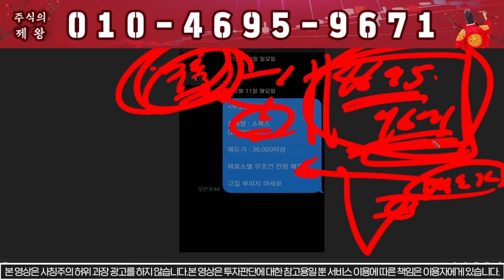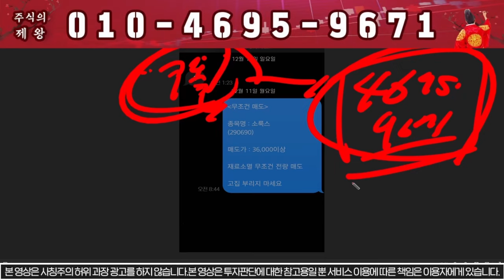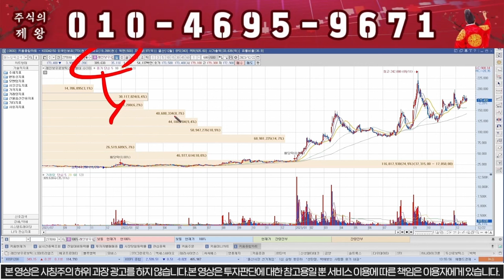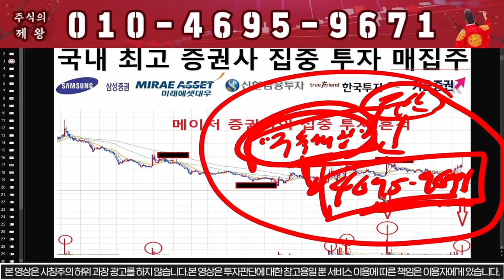[소룩스 주가분석] 장외거래 상한가!!! 화요일 쩜상이다!!!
1) 당일단타(시초가매매)
2) 매집주
3) 종목 실시간 브리핑
4) 종목상담 및 진단